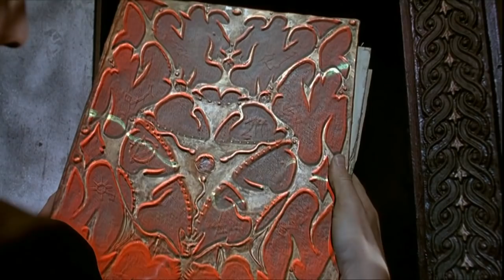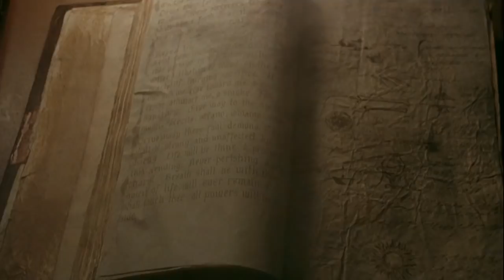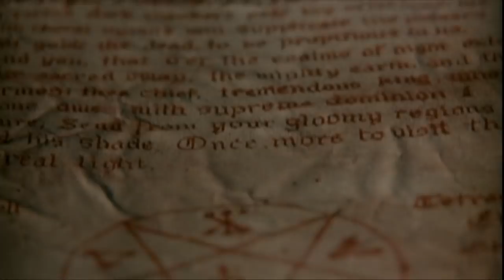Necronomicon Review - Off The Shelf Reviews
This week Gary and Jess review and discuss, Necronomicon (1993) by Directors, Christophe Gans, Shûsuke Kaneko and Brian Yuzna. Starring, Jeffrey Combs, David Warner, Richard Lynch and Signy Coleman.